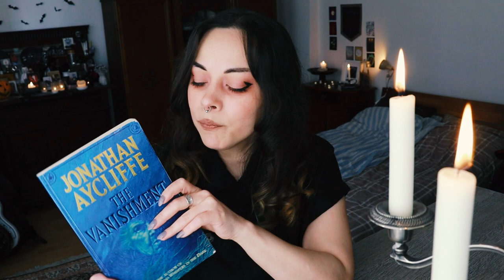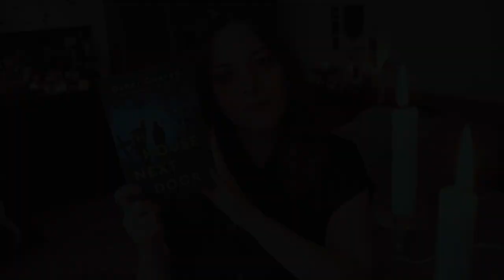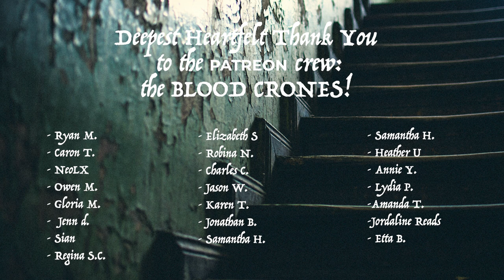Horror Book Review | The Vanishment 3.5/5 The House Next Door 3/5 | Mar 2021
Chambers
00:00 Greetings & community poll
02:44 The House Next Door set up
05:37 The House Next Door review
11:31 The Vanisment set up
14:57 The Vanishment Review
19:40 Conclusion and appreciations

Samples from Freesound.org:
Wood_Sliding_Various-Objects.wav by LamaMakesMusic
Picture frame dropped on wood floor, shatters.wav by SpliceSound
Piano Playing Classical Music by IESP
electrical_hum_01.wav by joedeshon
SFX Ambiance: Electrical Hum by trullilulli
Bedside Lamp Switch On/Off.wav by simong1006

Hi, I'm Mers and welcome to my Horror BookTube Channel: Harpies in the Trees

I used to be an avid reader, but life got in the way so I stopped reading for a very long time but decided to change that in December 2018 and I want to share what I'm reading and discovering on my journey back into the wonderful world of books.

Horror fiction is my favorite genre, especially the supernatural! This channel is solely focused on horror and all things creepy.

I will be doing horror book reviews, book hauls, book crate unboxings, author interviews, readings, creative projects inspired by books, checking out street libraries, exploring cemeteries here in Berlin and more! Sometimes the odd thriller or mystery will be here but mostly horror 🖤